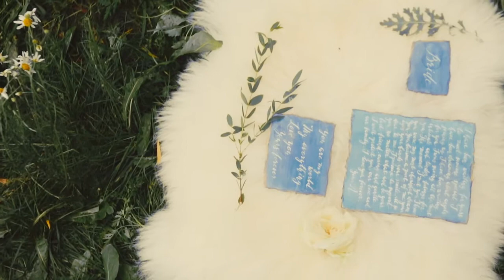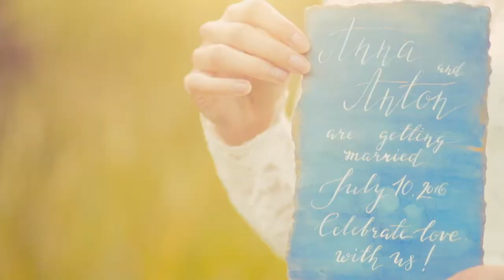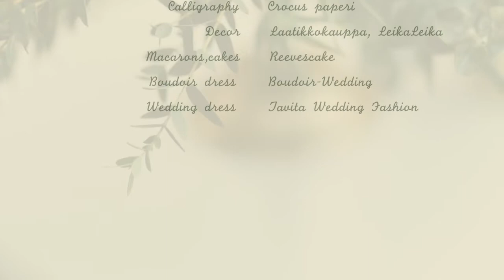Mia & James Wedding | Tuusula, July 2016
Organization: Your Day Design

MUAH: Style & make-up Kiiski Valeriia
Boudoir dress: Boudoir-wedding
Wedding dress: Tavifa Wedding Fashion
Sweets: ReevesCake
Stationary: Crocus Paperi
Flowers: Kukkakauppa Madonna
Decor: Laatikkokauppa
Photography: Ksenia Lopyreva, Milla Sini
Video: OnniLab